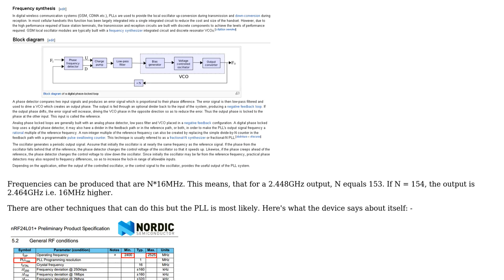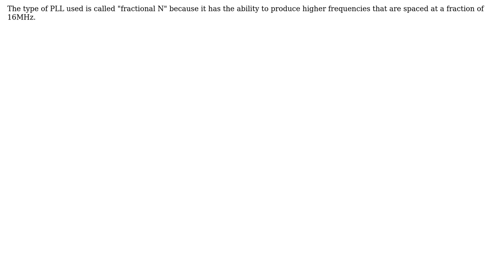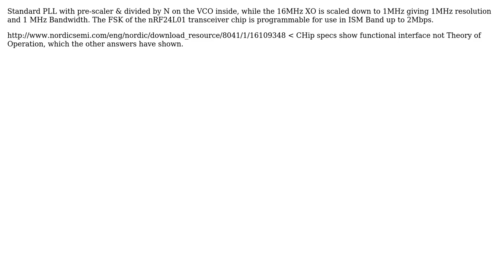How does this wireless transceiver work? (3 Solutions!!)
How does this wireless transceiver work?

With thanks & praise to God, and with thanks to the many people who have made this project possible! | Content (except music & images) licensed under CC BY-SA | Music | Images & others | With thanks to user Spehro Pefhany user Nick Alexeev user ddacot user Andy aka and the Stack Exchange Network Trademarks are property of their respective owners. You are responsible for your own actions.